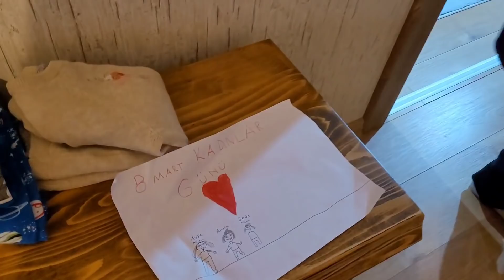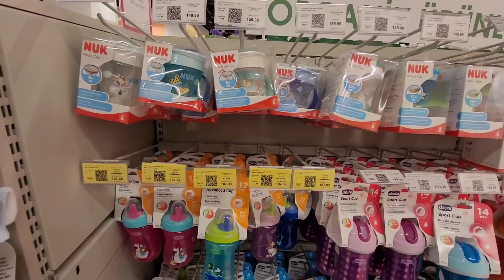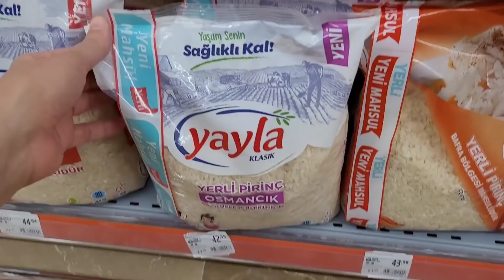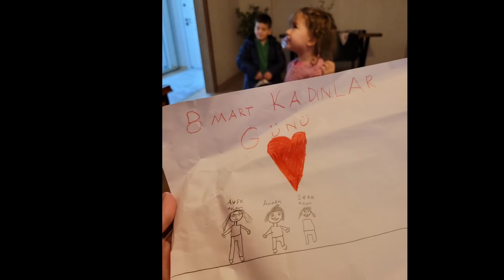EĞLENCESİNE KATILDIK HEDİYE ALAMADIK , ANA OĞUL KAÇTIK , ALIŞVERİŞ | GÜNLÜK VLOG